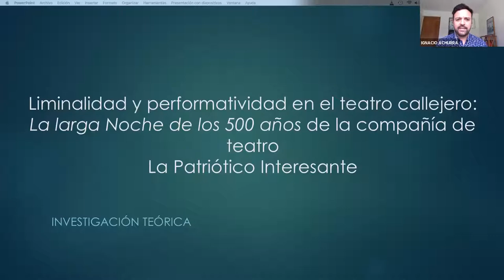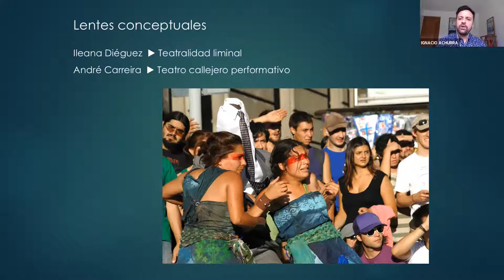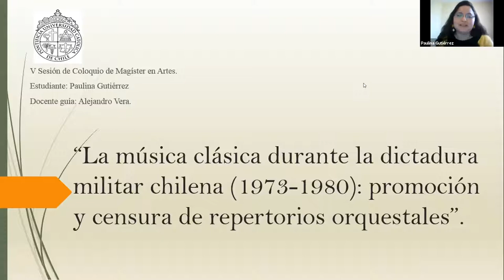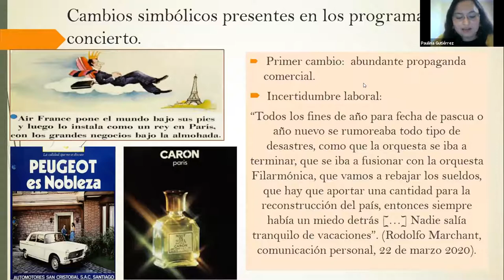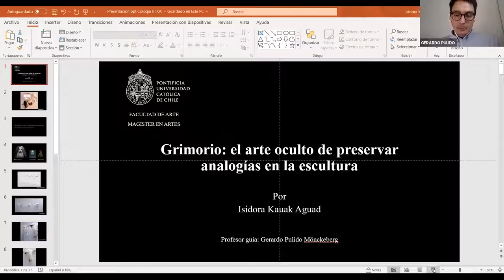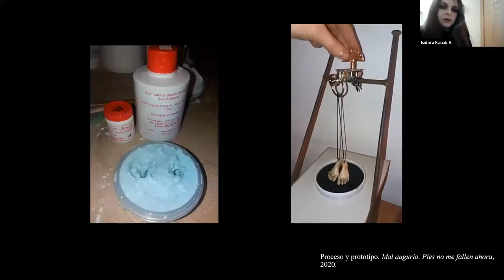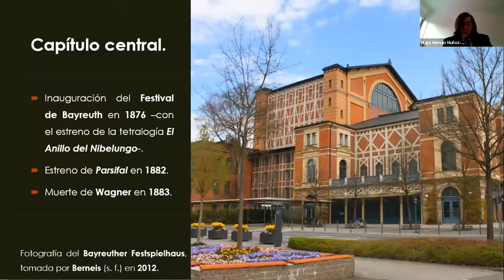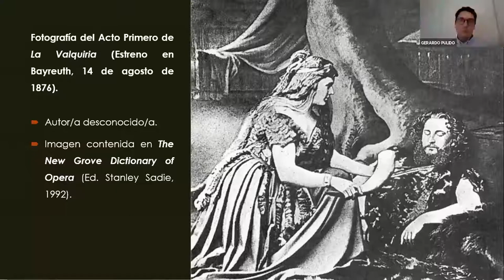Coloquio Postgrado 2020 | Ignacio Achurra | Paulina Gutiérrez | Isidora Kauak | Hugo Muñoz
Coloquio Postgrado 2020 es una actividad del Postgrado en Artes UC.
En esta quinta sesión, cuatro estudiantes de Magíster comparten sus respectivos procesos de investigación en música, teatro y artes visuales.